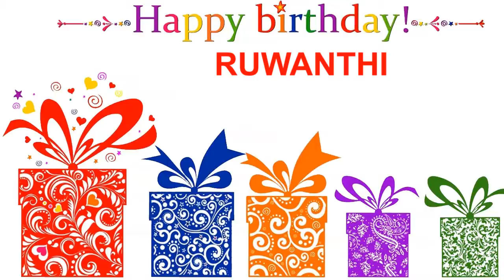Ruwanthi Card Tarjeta - Happy Birthday